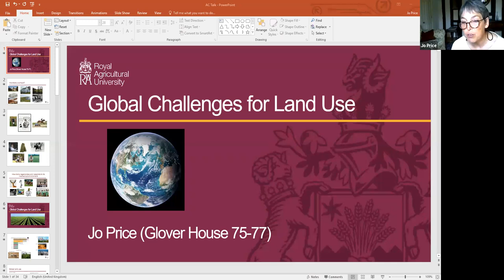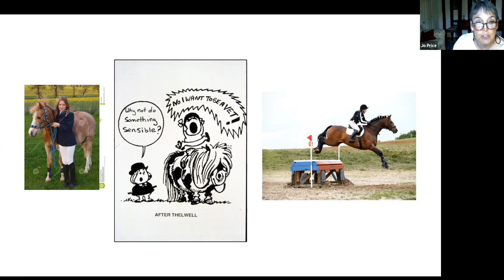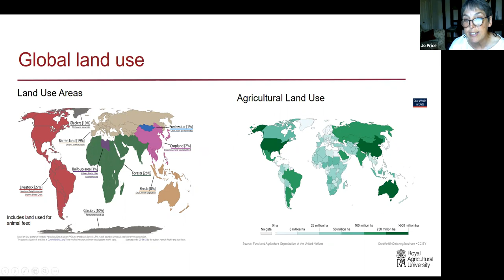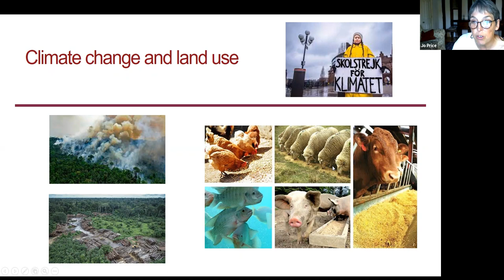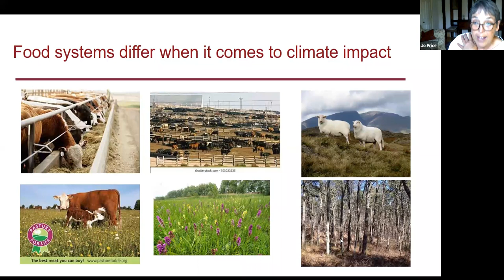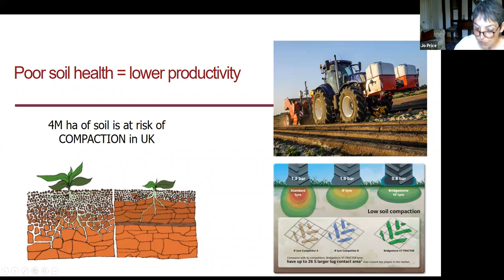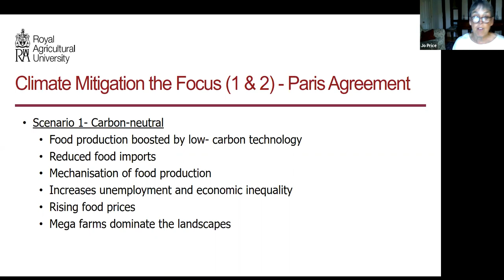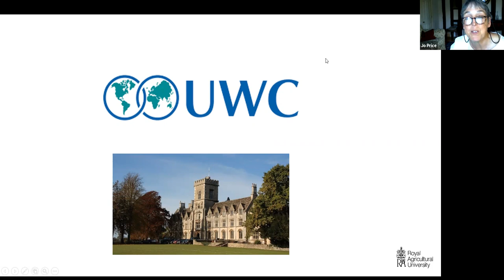Atlantic Circle - InConversation: Global Challenges in Land Use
Professor Joanna (Jo) Price (UWCA '77) was appointed Vice-Chancellor of the Royal Agricultural University (RAU) in 2016. A qualified veterinary surgeon, she worked in clinical veterinary practice for a number of years.

The focus of Jo's talk was on land use, a finite commodity that, if appropriately managed, is key to increasing biodiversity and tackling the major global challenges of food security and climate change.

Traditionally tackling the escalating problem of food security has involved production systems focused on yield rather than on sustainability. Changing consumer demands (e.g. increased meat consumption globally), are also having a devastating impact on land usage and biodiversity.

Decision makers face critical choices; if land use strategies are adopted that focus on the Paris Agreement and climate action, biodiversity is likely to decrease, whereas prioritising the SDGs has the potential to increase biodiversity. The national context also is critical - how dependent is a country on global trade? Science and a robust evidence base must underpin the decisions of policy makers, but a multidisciplinary approach is critical and a greater focus on stakeholder action.

In this talk, Jo examined the skills and knowledge required for a land-based career. She also reflected on her career and how serendipity and values, shaped by her time at UWC Atlantic, have played a role in her decision making.